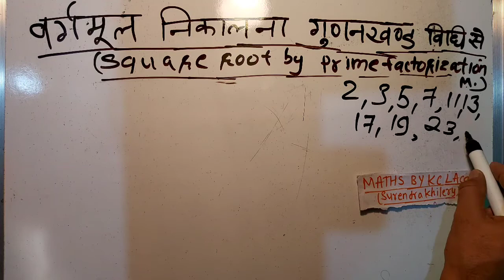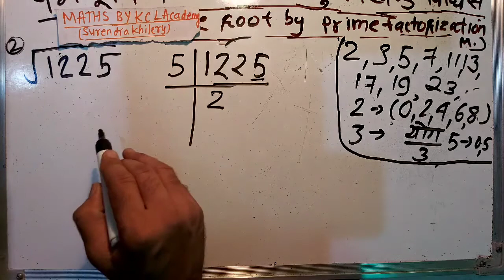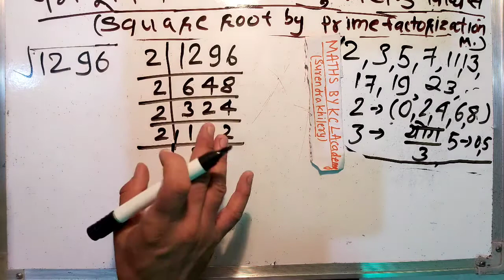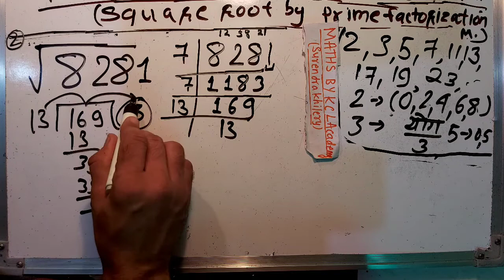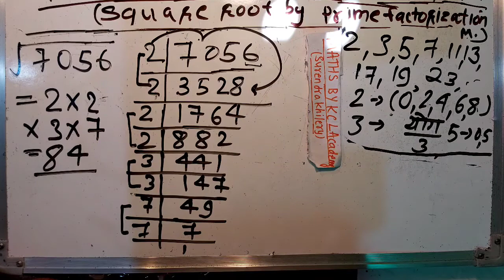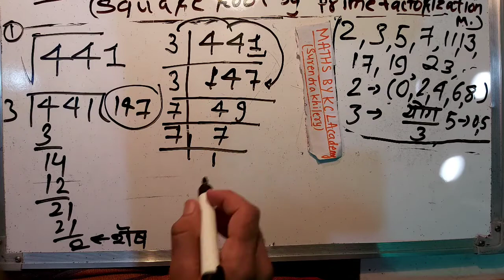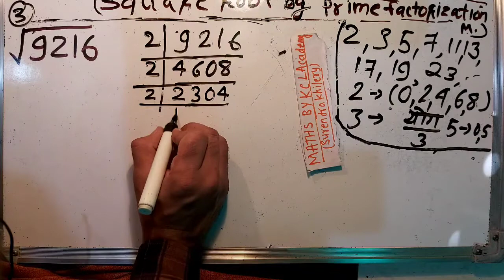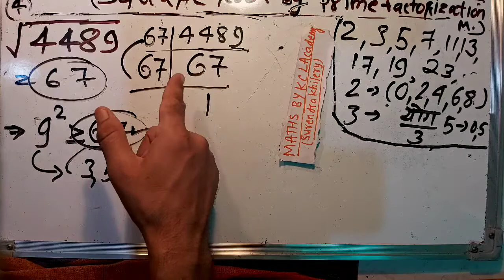अभाज्य गुणनखंड विधि से वर्गमूल (Square Root) By KclAcademy in Hindi - part3 | हिंदी में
number ka vargmul | vargmul nikalna sikhe | find square root of numbers | How to find square roots using long division method |
square root